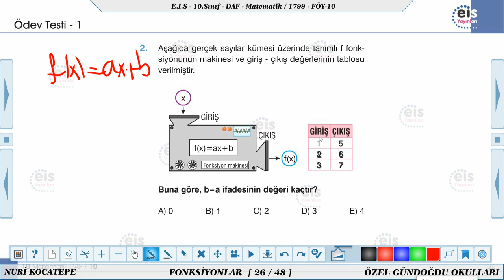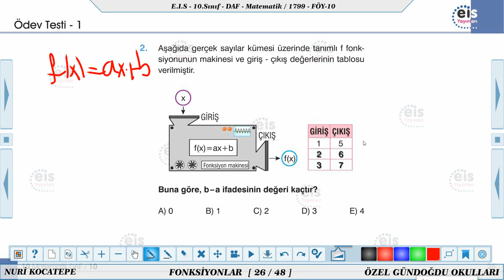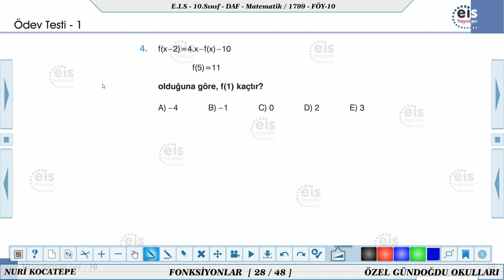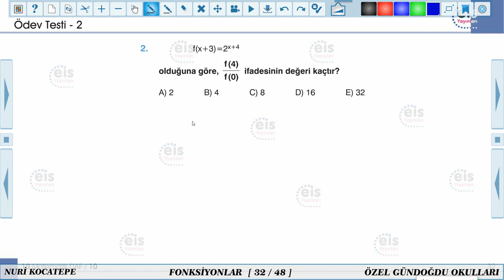2020-2021 10. Sınıf Matematik M10001 - Fonksiyonlar Soru Çözümü-3 | Anlatan Nuri Kocatepe